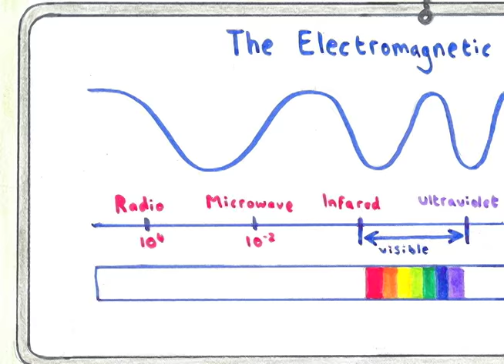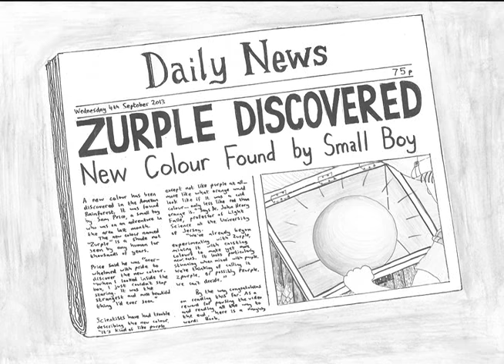No More Colours?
Jay Foreman @jayforeman

Drawings by
John Henry Falle @TheStorybeast

Edited and coloured in by
Jay Foreman @jayforeman

Thanks for photoshop help! @hannahwarman, @mr_hopkinson, @djouroboros, @demotivatrix

P.S. I'm performing my Edinburgh show 'Jay Foreman's MixTape' in the Pleasance, Islington, 20-21 February 2013. Please come! Thank you. :)